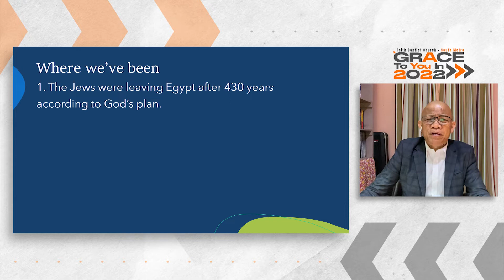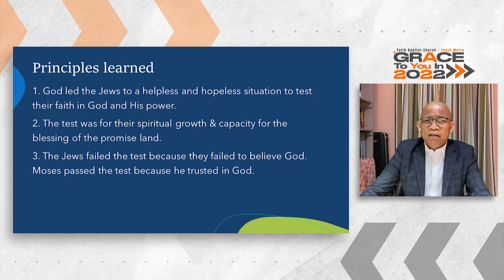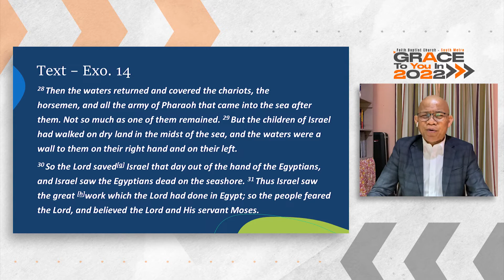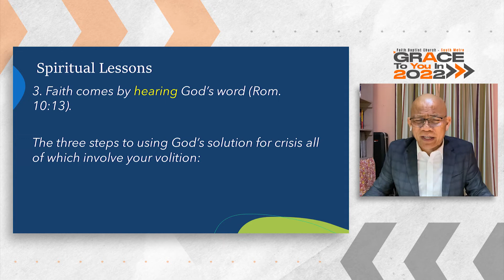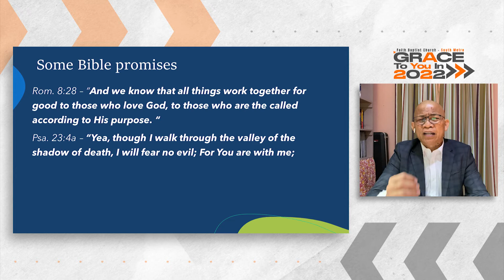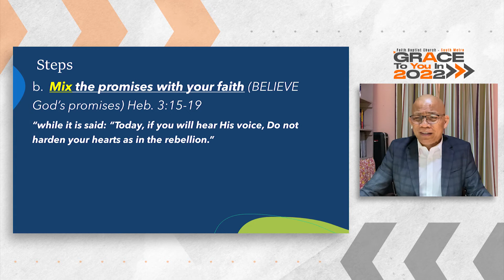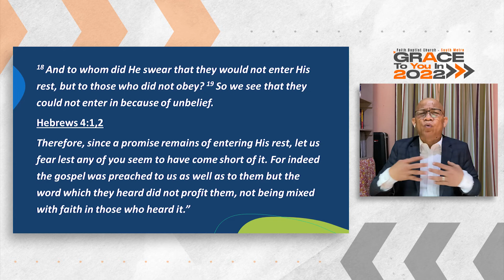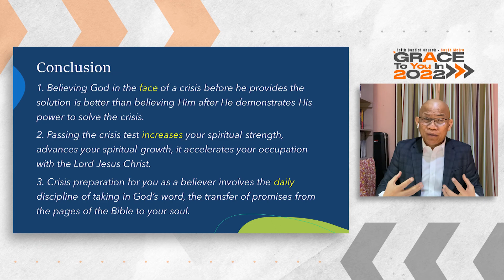Steps in Using God’s Word to Overcome Crisis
Facing Disaster #2
The Power of The Word